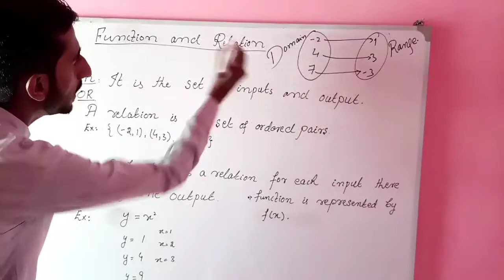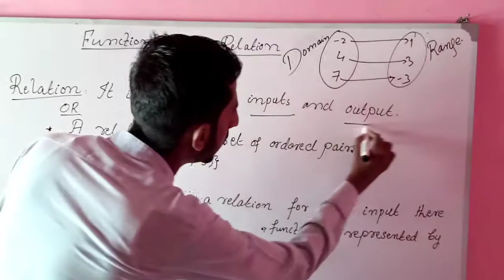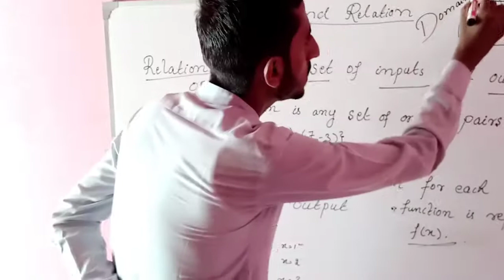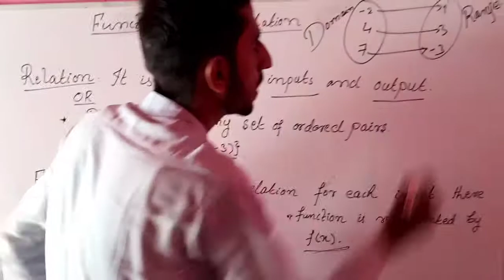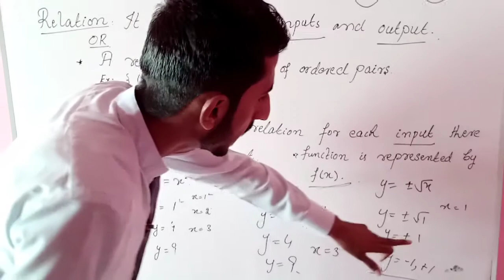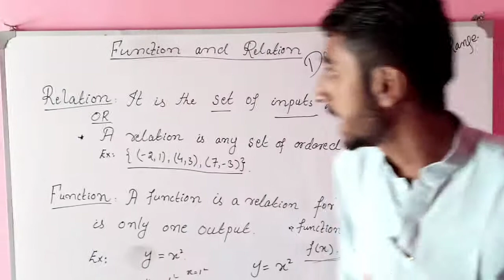|Relation & Function| Concepts |Difference b/w Relation and Function|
Preparation Of sthp and nthp